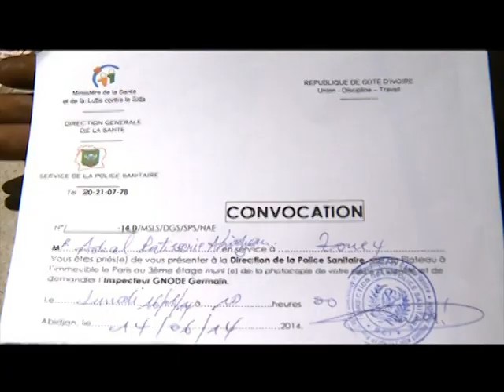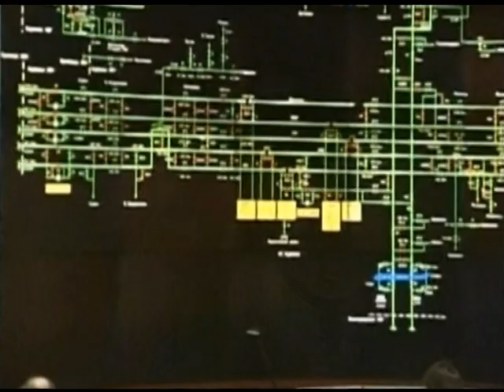Le Flash de 18 H de RTI 1 du 16 Juin 2014 avec Marie Laure N'Goran